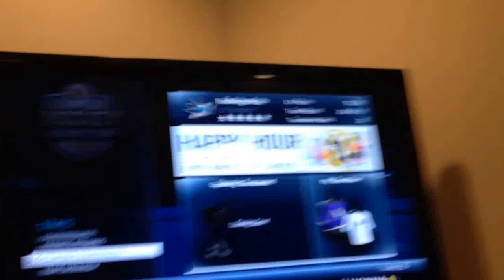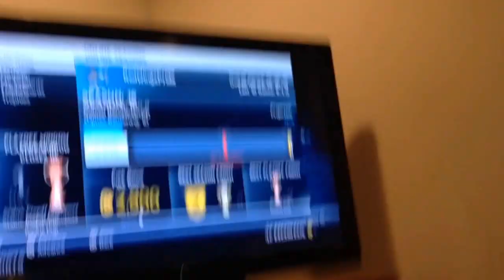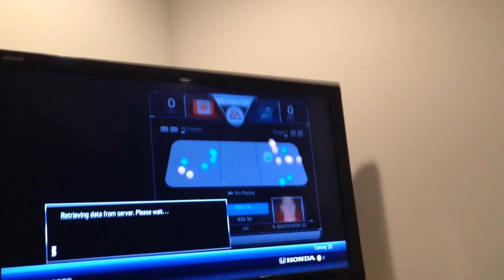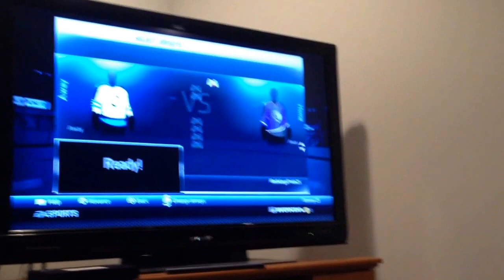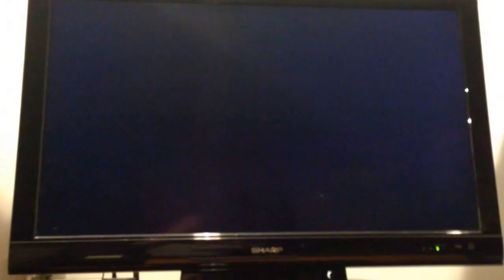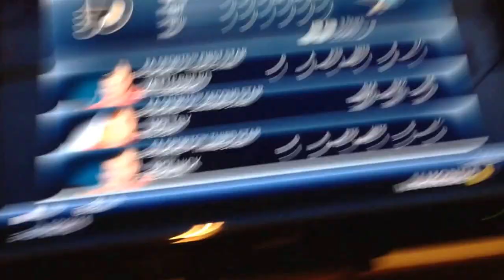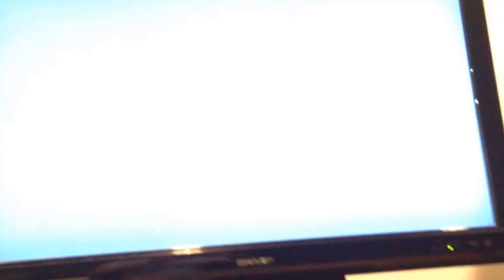NHL 14 Hockey Ultimate Team Bound for Glory Ep. 5 Division 1 Games and More!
Episode 5 of BFG! Enjoy!